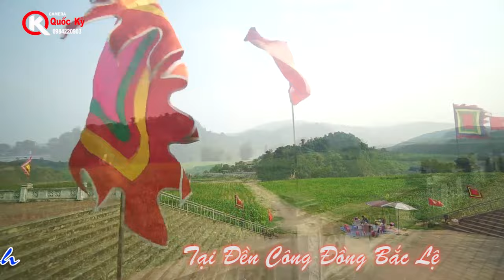Thanh đồng: Thiên Phú - Loan Giá Chầu Đệ Nhị - Tại Đền Công Đồng Bắc Lệ